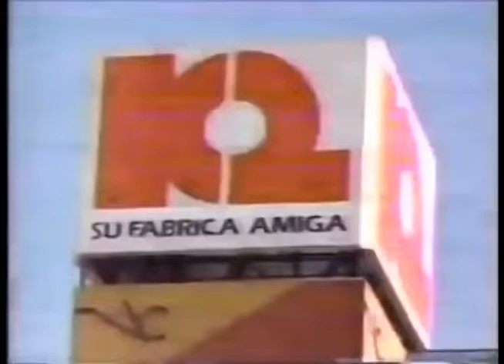Comerciales mexicanos: K2 1992 6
Muebleria que ahora ya están reemplazadas por otras tiendas y mueblerias